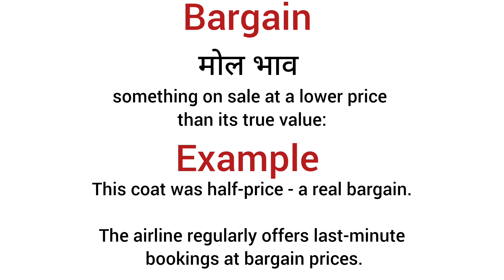Bargain meaning in hindi/Bargain ka matlab kya hota hai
explanation of bargain
description of bargain
daily word meaning
vocabulary